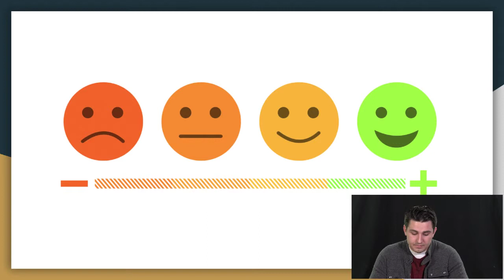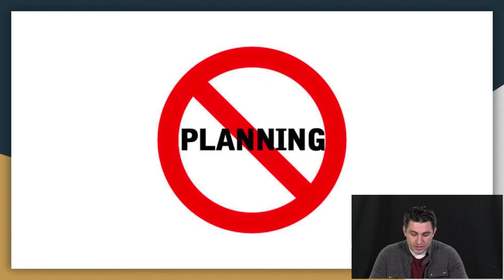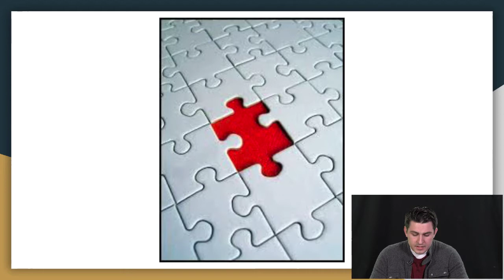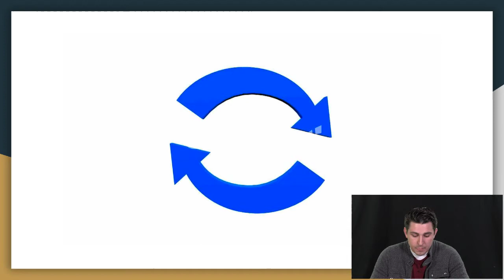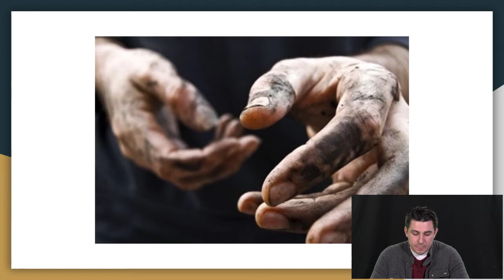Launch and Reiterate (Trent Anderson, "Legend Trip")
"You can't be afraid of putting out a product that isn't finished," says Trent Anderson, who used the "launch and iterate" principle from Design Thinking to get his folklore-based podcast, "Legend Trip," up on its legs -- and then make it better.